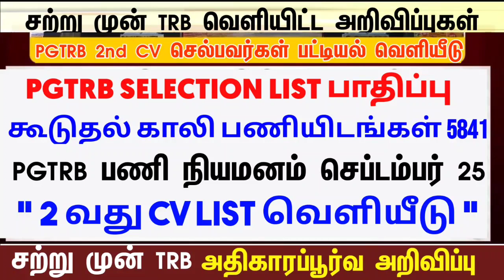PGTRB 2nd CV LIST வெளியீடு 2022 Pg trb lastest news 2022/pg trb today news/pg trb Cutoff /CV DATES